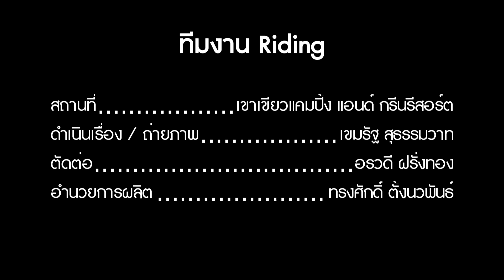[HD] Riding Magazine#227 : Used Report - POD K300 Knee Brace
การ์ดดามเข่าอีกตัวที่น่าสนใจในระดับราคาเริ่มต้นของแบบโครงแข็ง ใส่สบาย ระบายอากาศดี POD K300 น่าสนแค่ไหนไรดิ้งมารีวิวให้ชมกันครับ